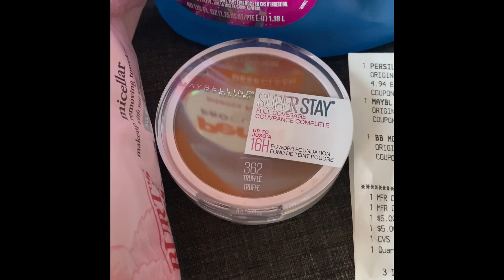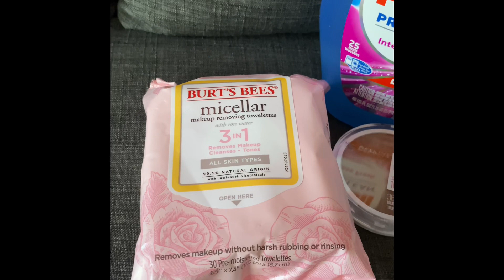CVS Couponing April 10, 2020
Couponing with CRTs to save 93% while  shopping quickly and social distancing. Be safe people!